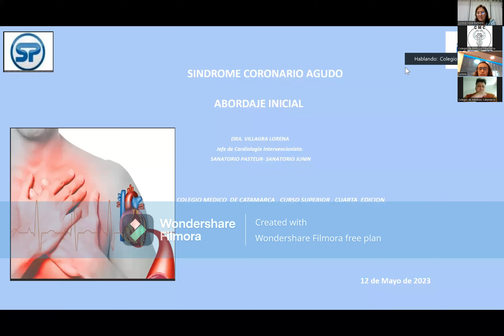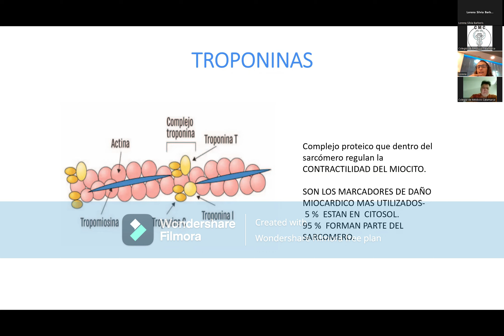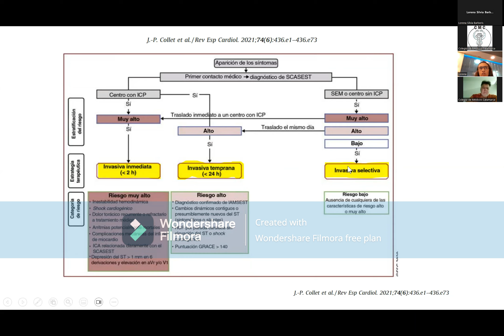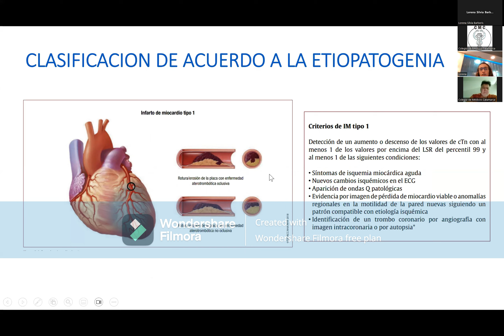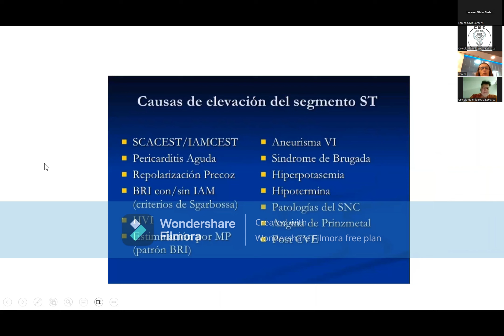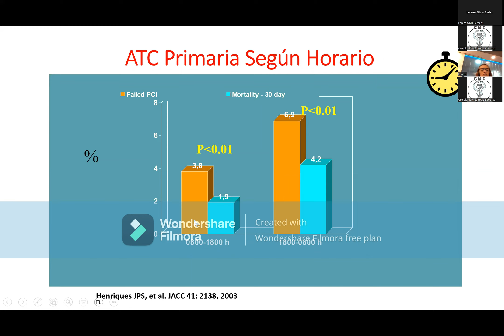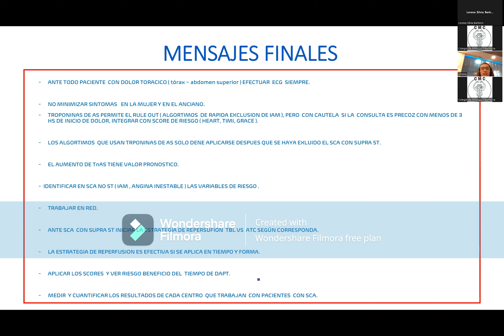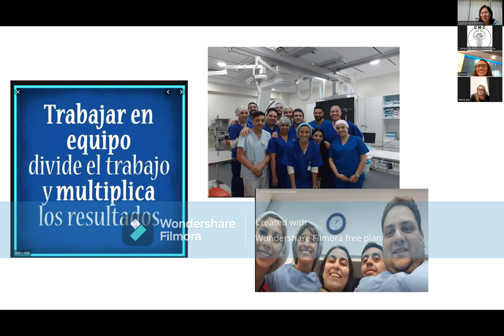2º Clase Módulo CARDIOLOGÍA - Curso Superior 4° Año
CURSO SUPERIOR CUARTA EDICIÓN